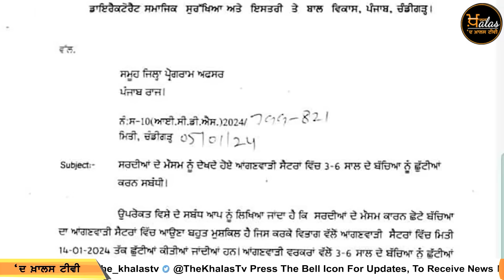ਹੱਡ ਚੀਰਵੀਂ ਠੰਡ ਨੇ ਭੰਨਿਆ ਪੰਜਾਬ | ਪਰਸੋਂ ਨੂੰ ਮੀੰਹ | Weather Update | THE KHALAS TV